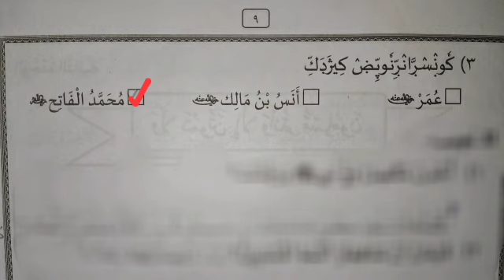CLASS 7 AQAID CHAPTER 1 QUESTION ANSWERS